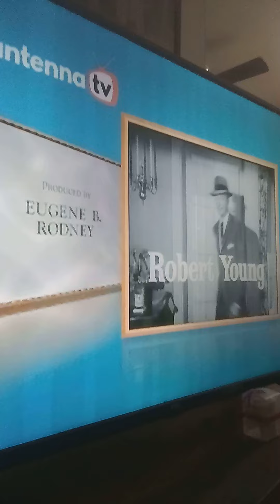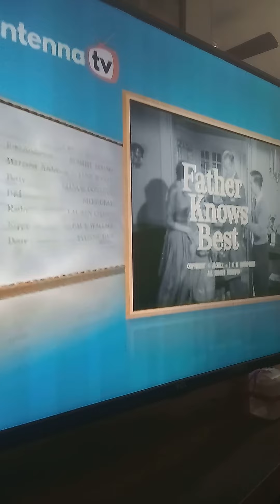father knows best theme,s mix